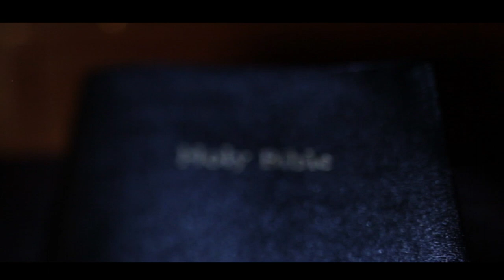180 Seconds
Every 180 Seconds somebody in the US dies of an overdose or suicide. RU will be Live on Facebook at the Recovery Conference 2019 tonight at 7:00 PM also Tuesday at 8:00 AM and 5:45 PM. We will be live Wednesday at 8:00 AM and 5:45 PM.

RU Recovery Ministries is a faith-based addiction recovery program founded in1996 in Rockford, IL by Steve Curington.

RU is a biblically based, Christ-centered recovery program designed to rescue, recover, and restore those in addictive behaviors with the power of the victorious hidden life found only in Jesus Christ.

Apple News: apple.news/T6nuWoX8kRlan_LOm9xBHpQ